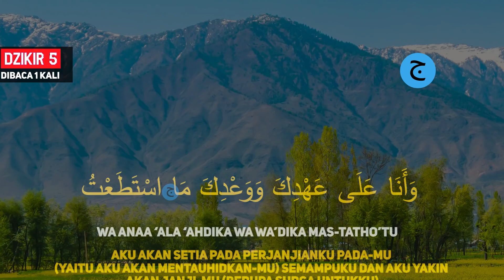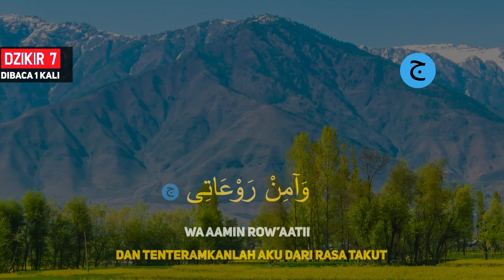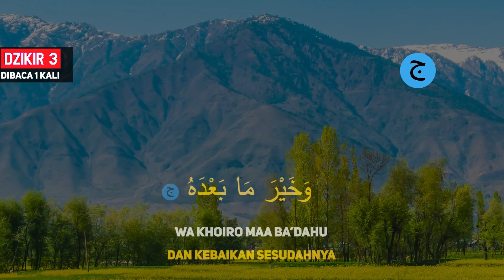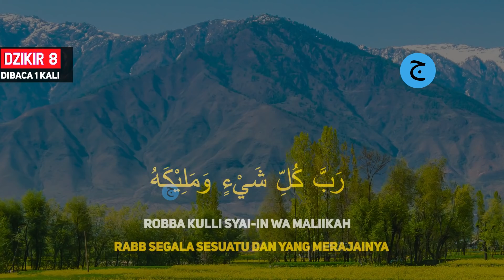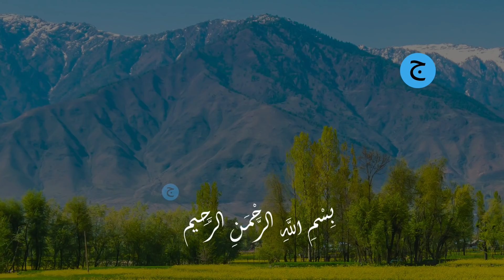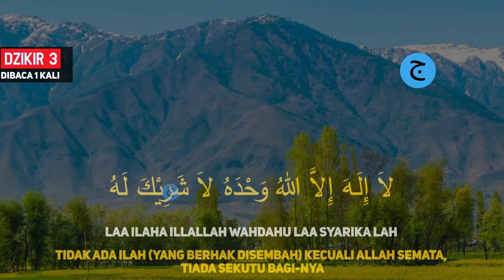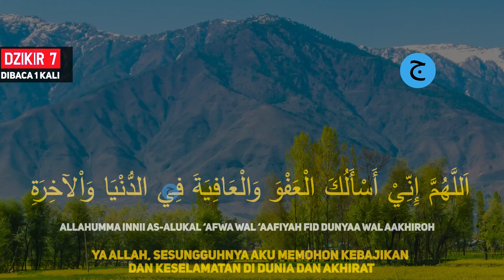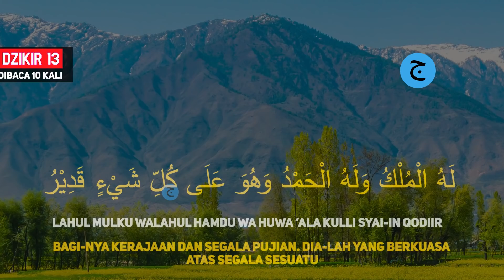DZIKIR PAGI Pembuka Rezeki HARI RABU Doa & Surah-surah Anjuran Dihafal Untuk Urusan Dunia Akhirat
Dzikir Pagi Pembuka Rezeki Di Hari rabu Menemani Aktifitas Anda, Surah-surah yang sunnah untuk dihafal sebelum ajal menjemput, Dzikir Pagi Almatsurat Sugro

Dzikir pagi Pembuka Rezeki hari rabu Surah - Surah Anjuran Dihafal Untuk Urusan Dunia dan Akhirat.

Dzikir pagi Pembuka Rezeki | Dzikir Pagi Almatsurat Sugro hari rabu doa dan Surah - Surah Anjuran Dihafal Untuk Urusan Dunia dan Akhirat